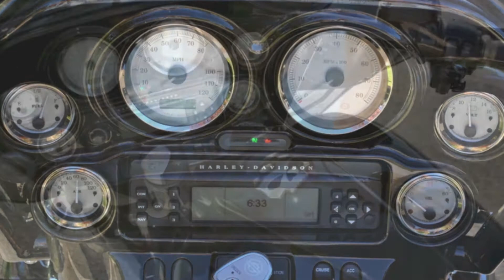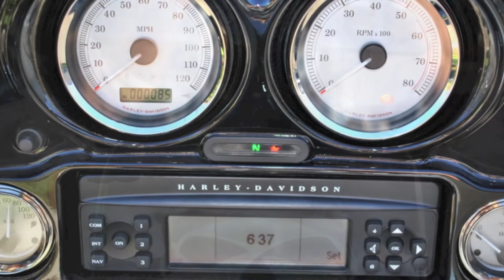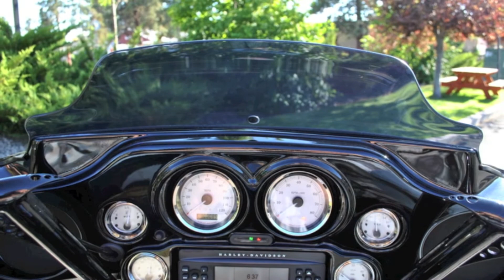Wildhorse H-D 2011 Custom Harley-Davidson Bagger FLHX 103"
Check out the slideshow preview of the video we are making for our custom FLHX bagger project. Music Bed is the Massive Attack remix by Bassnectar